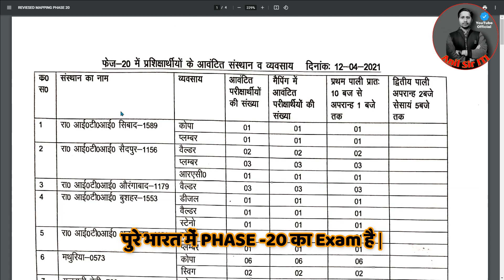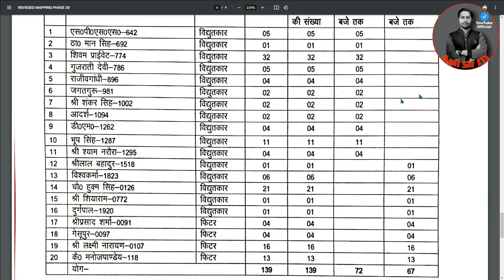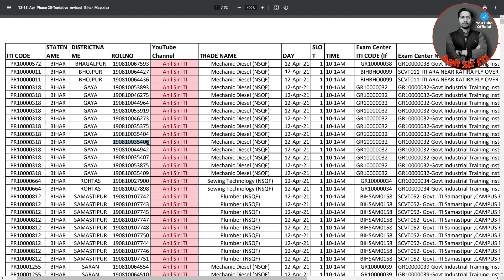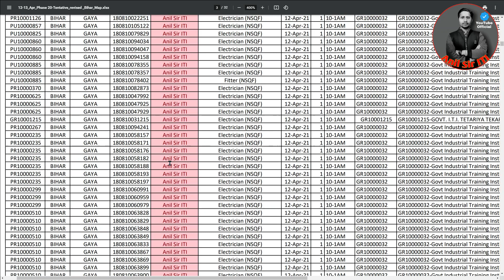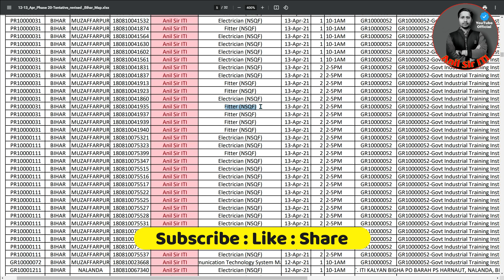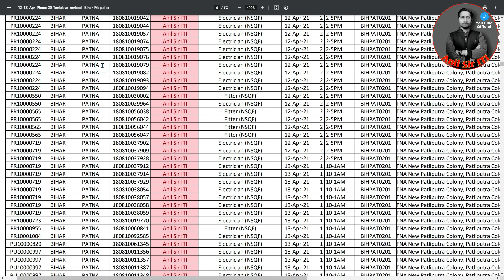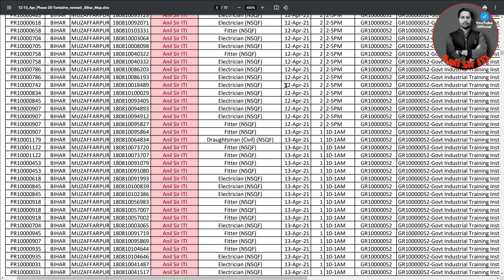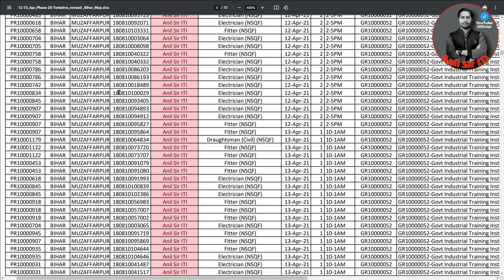ITI CBT Exam 2021 Phase 20, ITI Exam 2021 kab hoga, ITI Second Year Exam Updates 2021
ITI CBT Exam 2021 Phase 2020, ITI Exam 2021 kab hoga, ITI Second Year Exam Updates 2021

iti2018-20examkabhoga
itielectrician
ITI Second Year CBT Exam Admit Card Phase 18 2021, ITI CBT Exam 2021 kab hoga
iti exam
iti cbt exam 2021

iti second year exam updates
iti exam 2021 kab hoga
iti exam
ti exam date
iti second year exam date
iti exam kab hogi 2021
iti exam kaise hoga
iti new exam date
2018-20 exam date
exam date second year

NCVT back paper ka time table kaise download kare
iti exam 2020,iti exam date
iti exam

iti exam 2021 kab hoga iti news today
iti update
iti exam